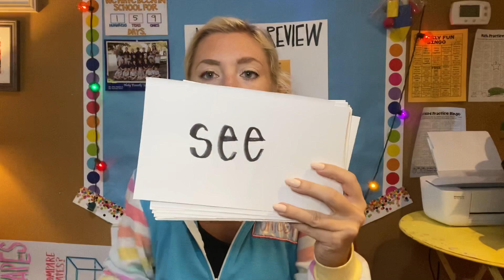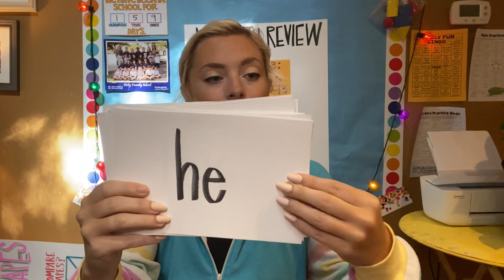You Practice: Sight Words